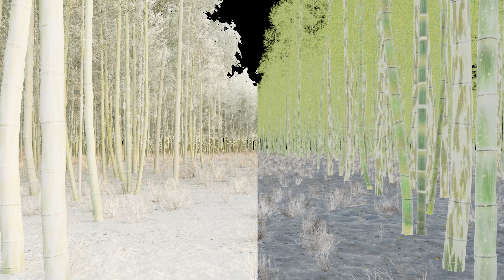VFX team show case 2023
Projects our team worked on 2023